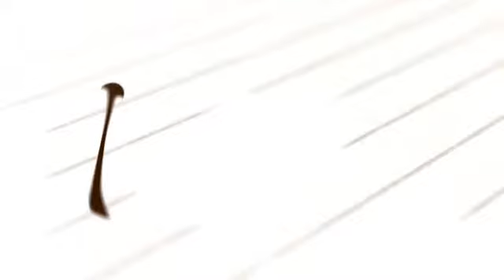Repertuar na 28.03.2014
Zapraszamy do zapoznania się z ofertą programową Telewizji TVR na  28 marca 2014.